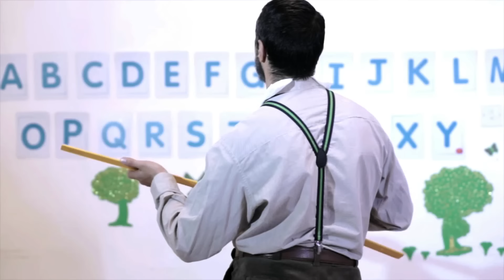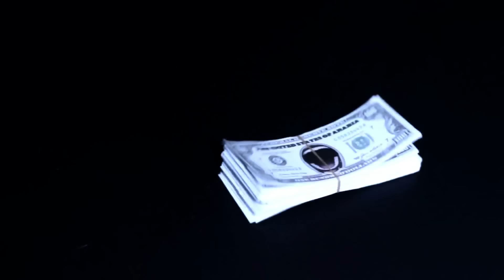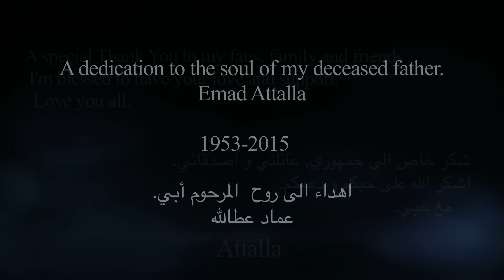Attalla - Allah Yer7am [Official Music Video] عطالله - الله يرحم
Official Music Video by Attalla performing Allah Yer7am.
From the mixtape 'Countless Blessings'.

Written & Performed by: Attalla
Directed by: Mazen Malas
D.O.P : Sam Fawaz Photography

Arabic rap lebanon egypt kuwait saudi bahrain qatar
راب عربي لبنان مصر الكويت السعودية البحرين قطر